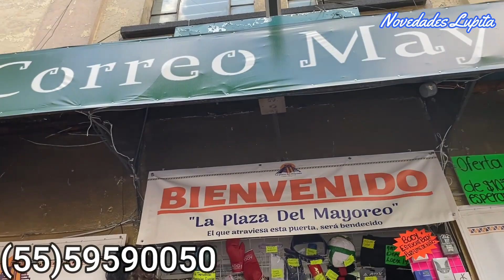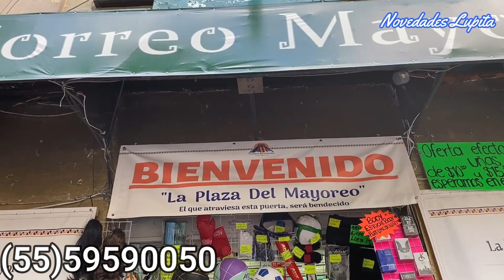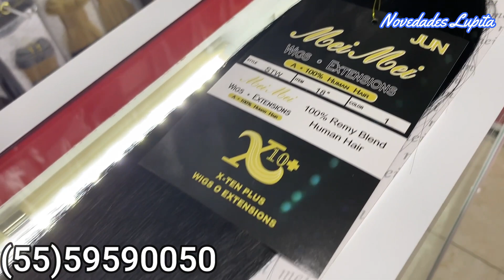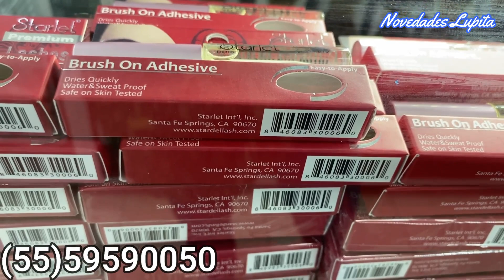Nueva Tienda de EXTENSIONES DE CABELLO NATURAL GARANTIZADO 😱 Pelucas vanguardistas|Cerca del Zócalo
🔔DIRECCION🔔
Calle del Correo Mayor 5, Al fondo de la plaza, Centro Histórico de la Cdad. de México, Centro, Cuauhtémoc, 06060 Ciudad de México, CDMX
Minimo de Envio: Sin monto minimo
Horario de lunes a Domingo de 10:00 AM a 6:00 PM
Formas de Pago: Efectivo